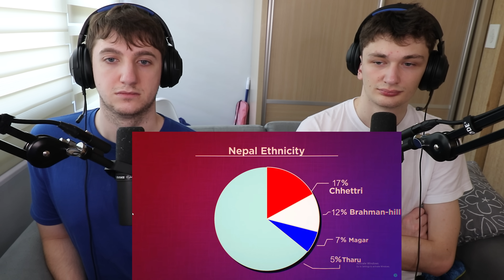Americans React to Geography Now Nepal!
Americans React to Geography Now Nepal! In this video we are back with another geography now reaction as we are checking out a new country for the first time, Nepal! If you enjoyed this reaction to Nepal, leave more Nepal reaction suggestions in the comments below!

Our Gear:
▸Desk Camera
▸Desk Mic Setup
▸Vlogging Gear
▸Travel Gear